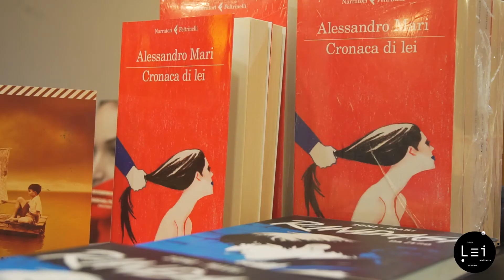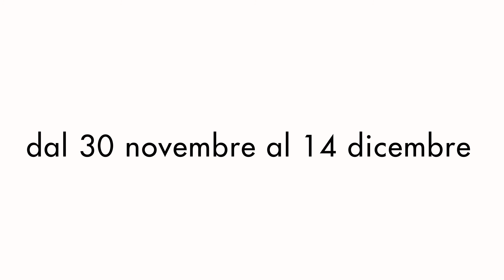LeiFestival 2017 | Intervista ad Alessandro Mari